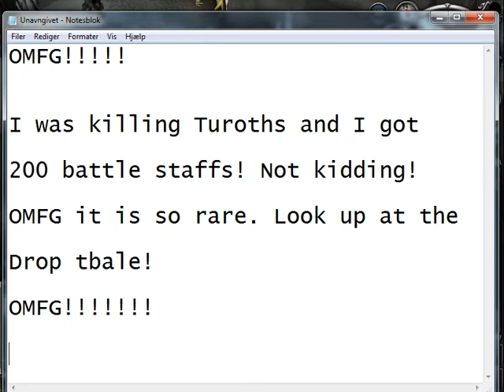Runescape Ultra Rare Loot! Must see!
rs elvewatford
1 Pure Devil, Evilsexc, Dizzy Mauler, I Shonomercy, E4t F0od Nub, Im Easy Xp, Iminsan3, Pure insan3, and Xoxofuryxoxo.
6th outlaw i meleed i ultimate strength hybrid barrage blitz burst 99 range mage krazyfaken finnald party hat phat set rich staker best runescaper runescape 100m 100B 1b 99 magic party best drop party 99 range 99 str 99 def 99 atack TANKER pk vid purple p-hat yellow p-hat green blue p-hat white p-hat banned runescape acount permantly banned back last chans appeal declined 99 summoning steel titan obsidian golem titans lava titan war sparc mac runescape auto switcher